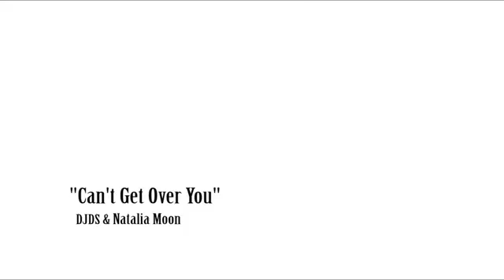BTS Can t Get Over You NATALIA MOON DJDS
New Song coming soon! BTS